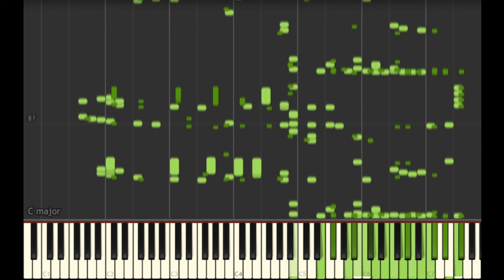WAP but it's a really bad midi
Hope yall are staying safe!